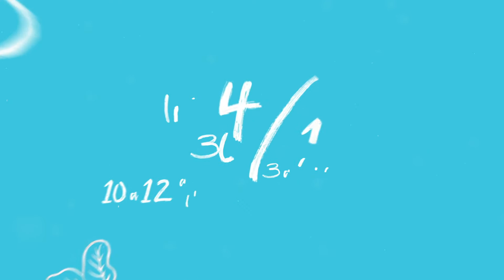É MELHOR BEBER ÁGUA OU REPOSITORES HIDROELETROLÍTICOS NOS TREINOS?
Em seus treinos, o que você costuma consumir para se hidratar? Será que existe uma opção melhor que a outra? E será que todos tem as mesmas necessidades? No Segredo do Nutri de hoje o Rodrigo Loschi explica um pouco sobre a hidratação, o aquecimento do corpo, e o que você pode fazer durante os seus treinos que ajudará a melhorar a sua performance.